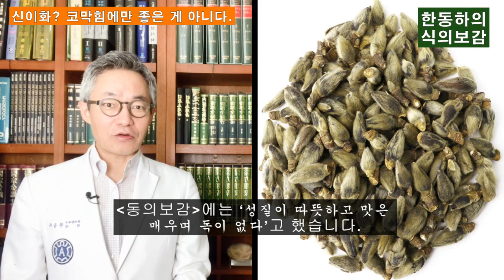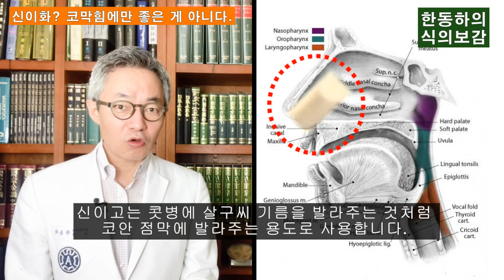코막힘엔? 신이화!(feat. 두통, 어지럼증, 얼굴부종, 기미) - 한동하의 식의보감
코막힘에 특효인 신이화에 대해 알아 봅니다.